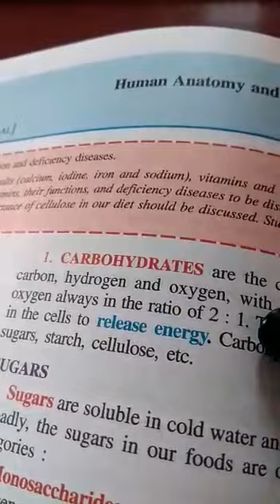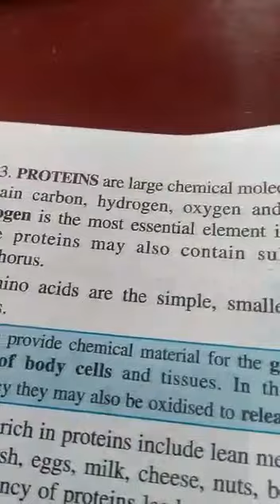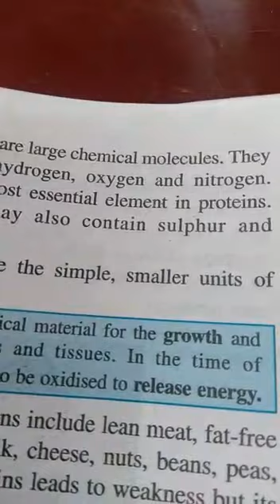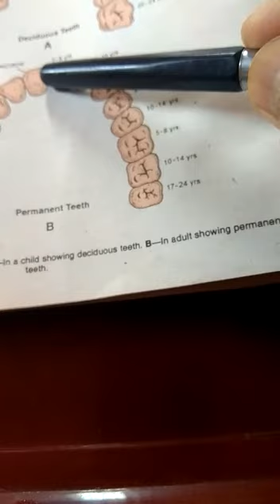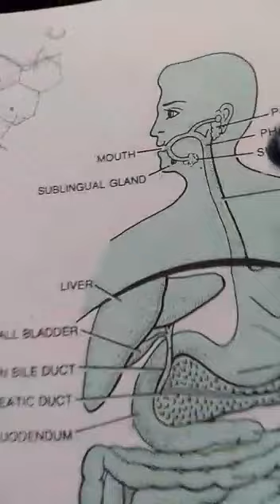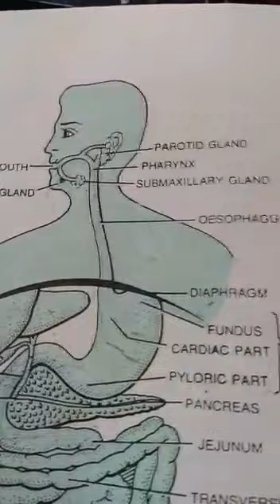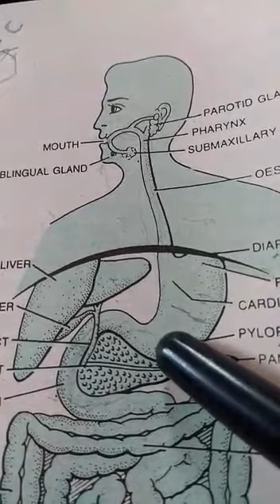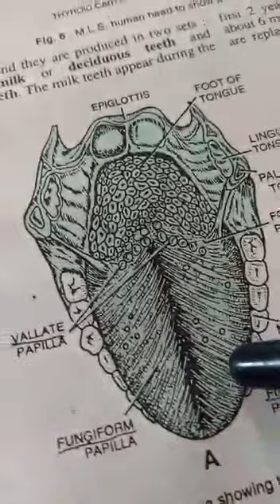Nutrition in Animals(part-I) chap-2, class-VII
Video from subodhkumar1992. sk@gmail